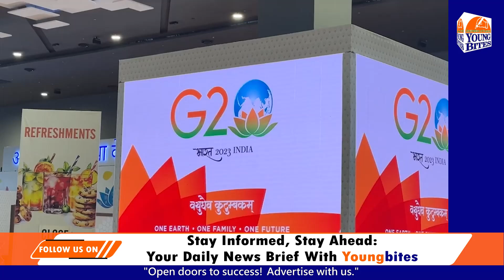In conversation with Natasha, Senior Researcher of G20